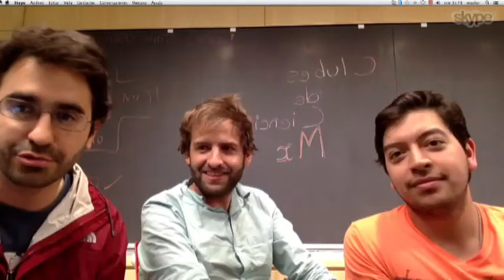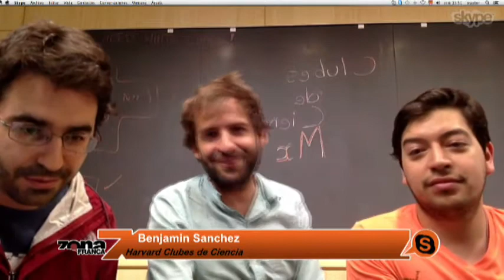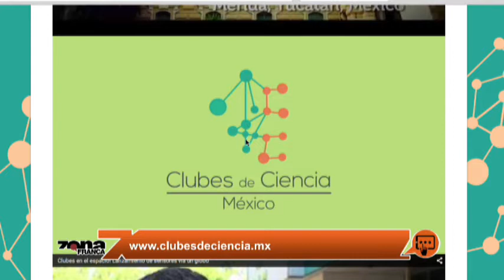Clubes de Ciencia México invitan a jóvenes a participar en el verano 2015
Adrián Jinich, Benjamín Sánchez y Sergio Cantú hablan del verano 2015 de los clubes de Ciencia